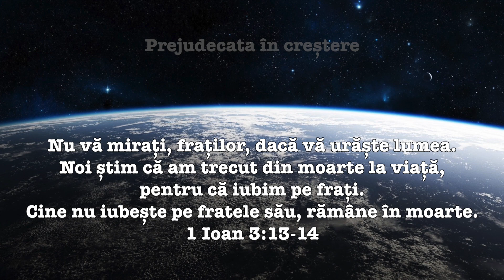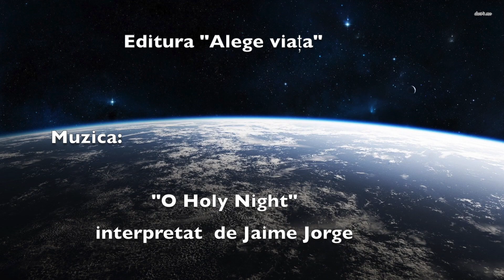Maranata Domnul vine!14 Mai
Devoțional Maranata Domnul vine !
De  E G White
Prejudecata în creștere